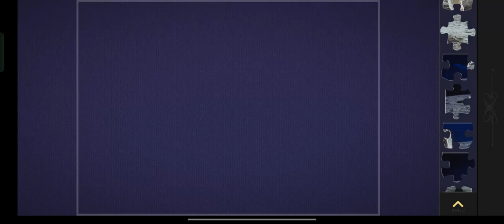Astronaut in space | Magic puzzles | APgameON